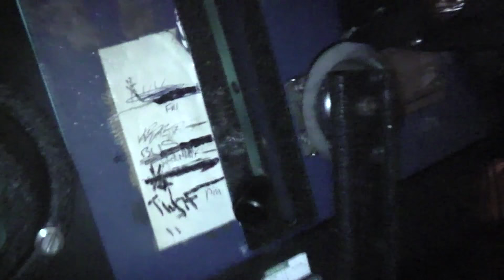Follow spot video